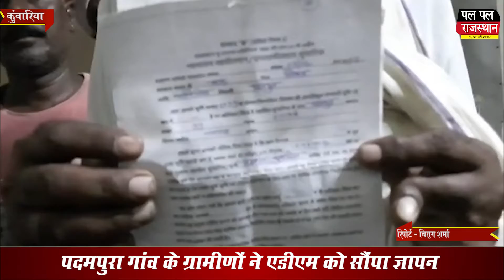नोटिस मिलने के बाद चला पता, जमीन चारागाह में !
नोटिस मिलने के बाद चला पता, जमीन चारागाह में | After getting the notice, it was found that the land was in the pasture